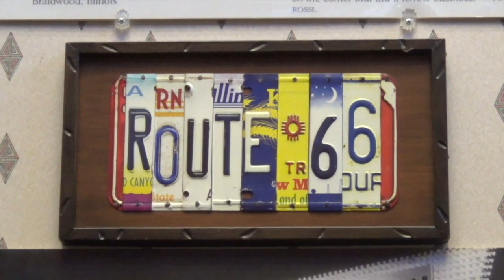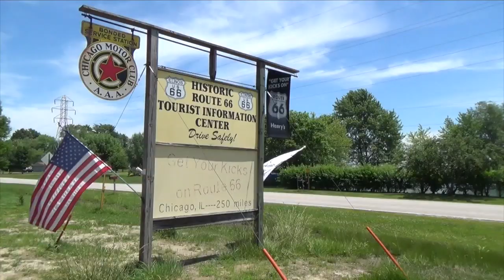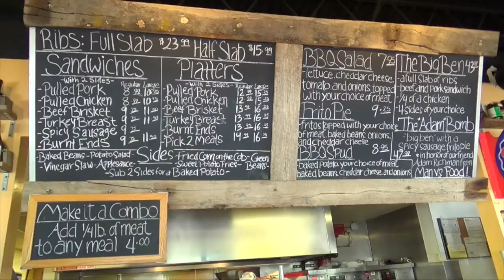Ruta 66. Día 5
En Springfield probamos los famosos Cozy Dog's que tanto habíamos visto planeando el viaje. Conocemos a uno de los personajes famosos de la ruta, Henry y sus conejos. Cruzamos parte del Old Chain of Rocks para terminar el día en St Louis, entrando en el segundo estado del viaje; Missouri.

💉 5% en tu SEGURO DE VIAJE en Iati Seguros entrando en este enlace